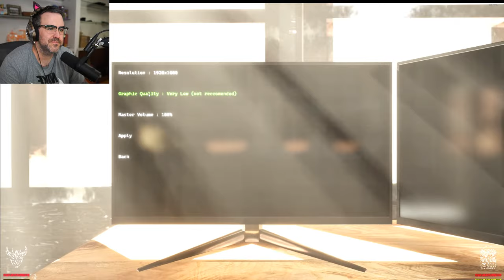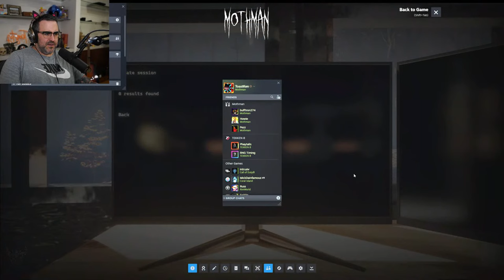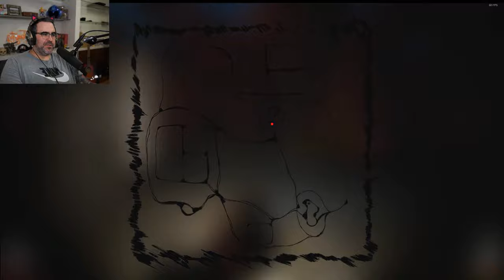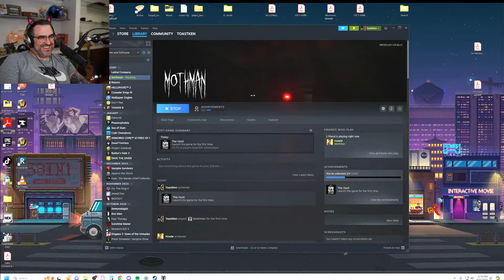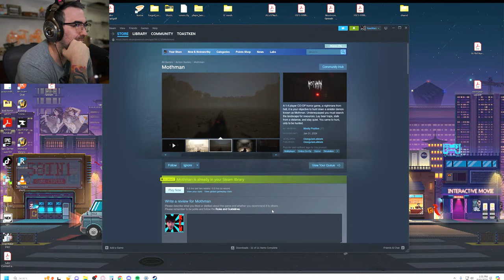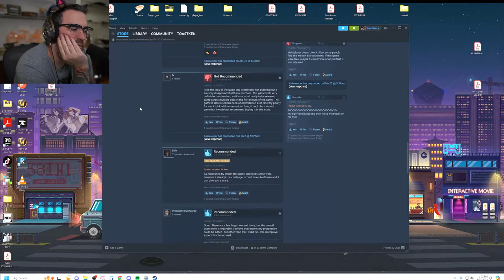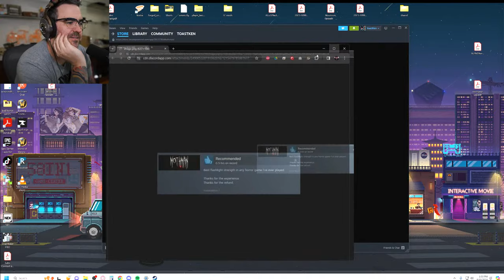🔴Horror Games With The Boys